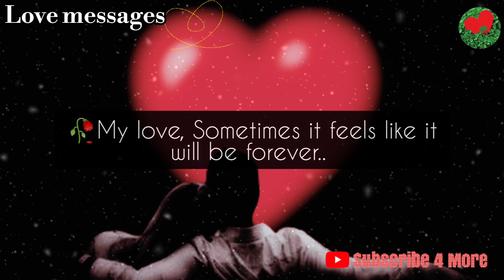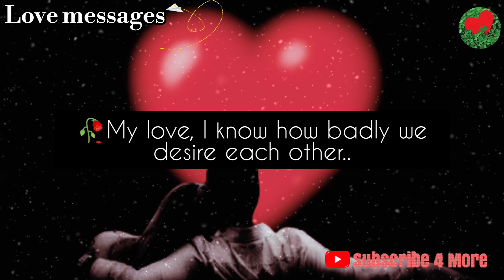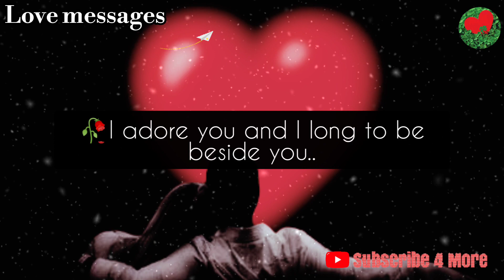♥️No Contact/Separation Channelled Love Messages From your Divine lover..